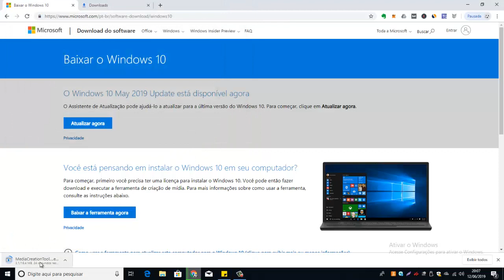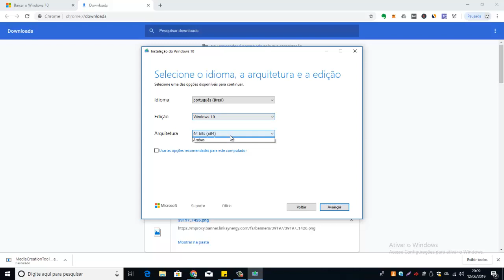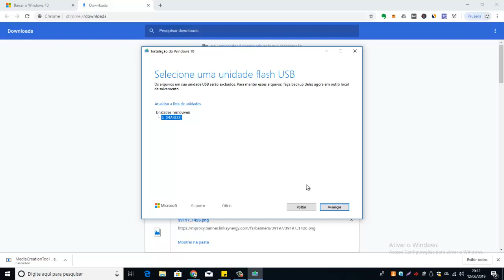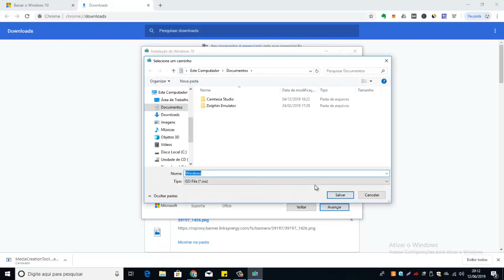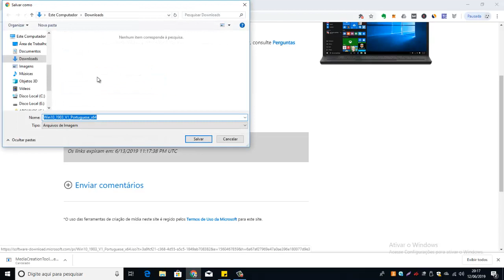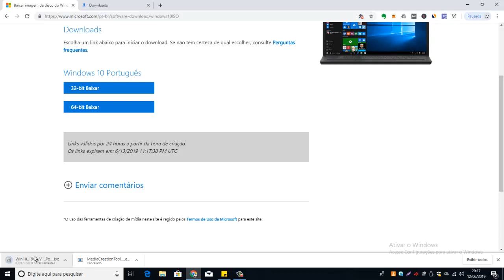Como baixar Windows 10 - ISO Original Microsoft e instalação via pendrive (Versão Maio 2019)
Olá amigos!

Nesse vídeo vou te ensinar como baixar a ISO original do Windows 10 no site da Microsoft para poder gravar em um DVD ou usar em uma máquina virtual para fazer a instalação.

Também vou te ensinar como criar uma mídia de instalação do Windows 10 usando o pendrive.

Matéria - Como baixar Windows 10 - ISO Original Microsoft e instalação via pendrive (Versão Maio 2019)